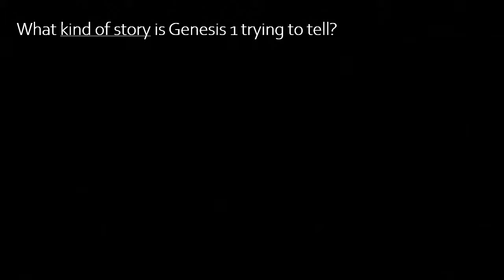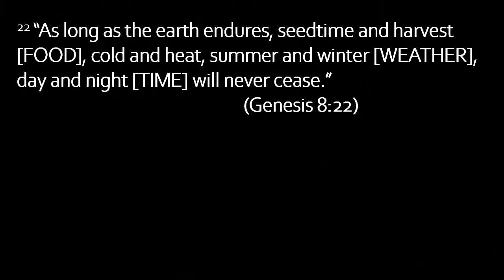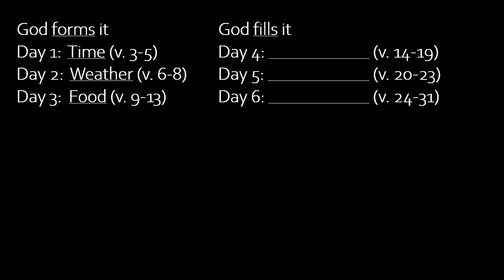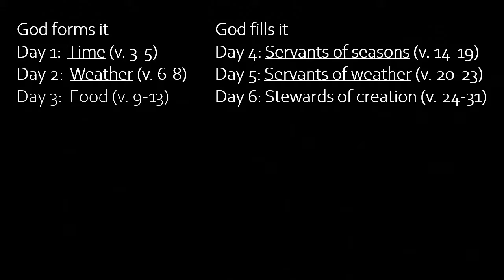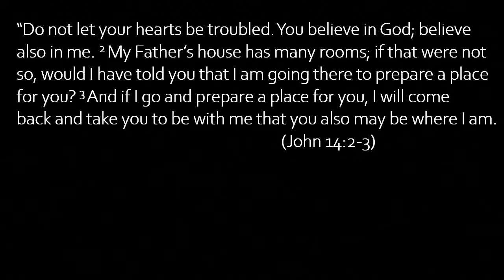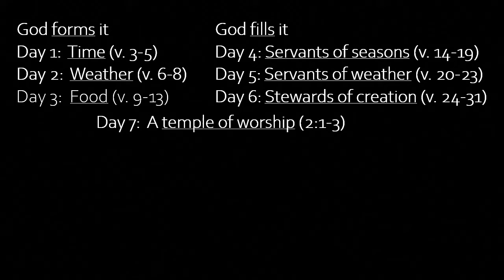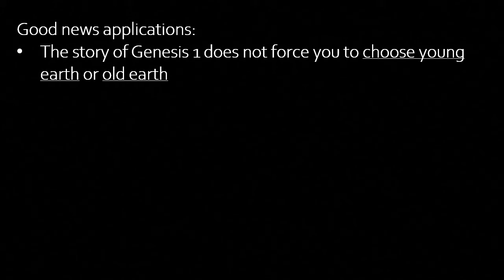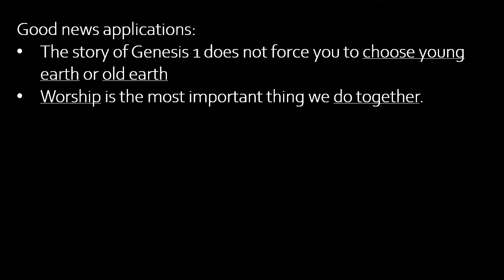2020-01-26 The Gospel According to Genesis (1:6 - 2:3)